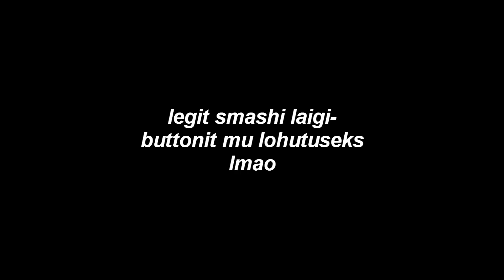TEEME TIKTOKE...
Järjekordne esmaspäev = JÄRJEKORDNE VIDEO :D Tegime Ketlyga paaride TIKTOKe järgi hahah...

ralfjp